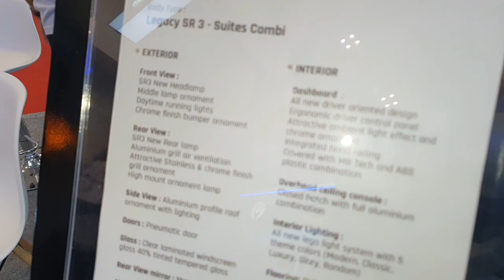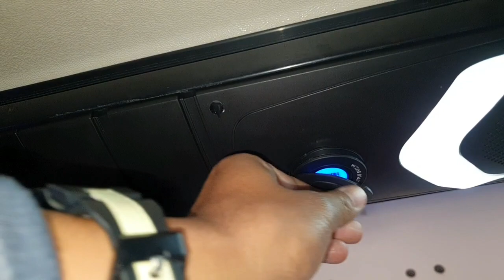In-depth Walkaround Sinar Jaya Legacy SR3 Suites CombiBus with Chassis Mercedes-Benz OH 1626